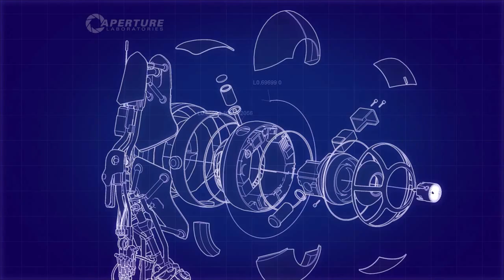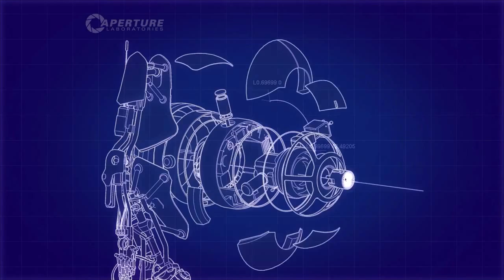Game Time with Charlie & George: Portal 2 (Episode 3)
I'm loving Portal 2